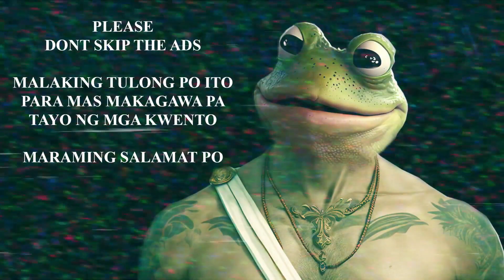BANTOG NA MANGKUKULAM, LOLA CHEDENG PART 14 (Kulam at Mutya Story)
Isinulat ni Kapten Kokak
Isinalaysay ni Kapten Kokak

Ang Pinuno
Ang Ninuno
Commander JH
Katotohanan at Misteryo
Ka Nole Story
Kwentong Bayan
Pamela Clamille
Aswangan TV
Aswang Stories PH
pinoy creepypasta
creepymc pansit
dieem stories
pagkagat ng dilim
ang kabalyero
ang sundo
ang supremo
kwentong takipsilim
kwentong pambata
story telling tagalog
ka noli aswang story
kantara stories
kulam true stories
mi'kmaq stories
pk horror stories
lola fairy tales
story book story